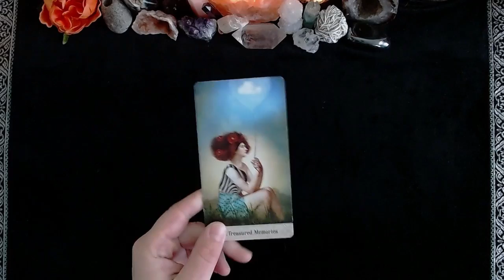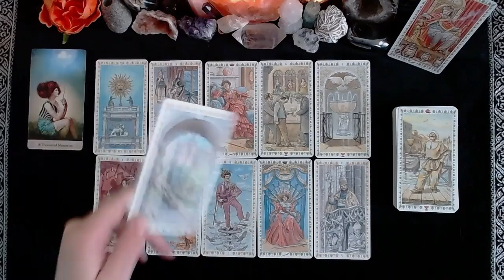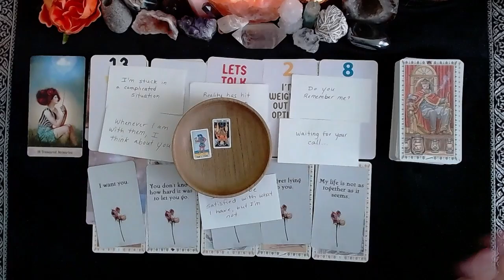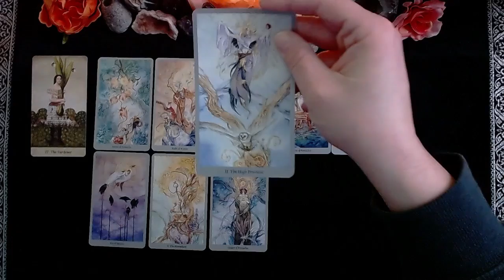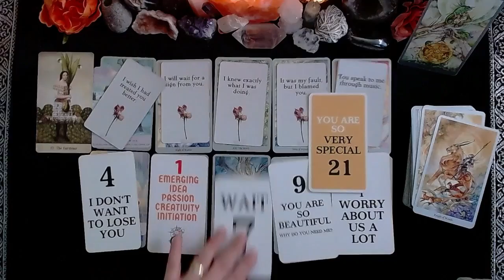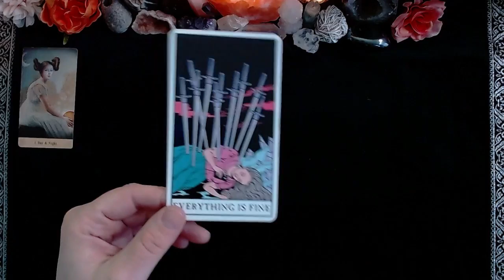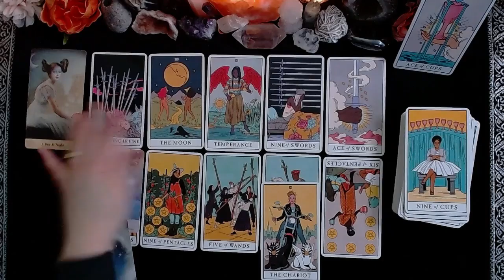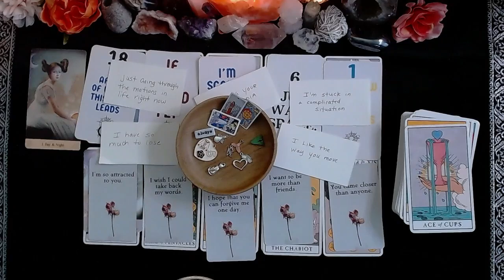👥💋💞WHAT WOULD HAPPEN IF THEY GOT YOU ALONE: WHAT WOULD THEY SAY💘🔥👥|🔮CHARM PICK A CARD🔮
⏳TIMESTAMPS⏳
📍PILE 1) 1:49
📍PILE 2) 15:43
📍PILE 3) 32:12

💖💖PRIVATE READINGS💖💖
I offer private readings as my schedule allows, updated every weekday, If the shop is empty it means I have sold out for the day, but it does update daily so check back often!

God Bless!

Decks Used:
Food Fortunes
Wildwood Tarot
Romance Tarot
BixTarot
Impressionist Tarot
Prism Tarot
Deviant Moon Tarot
Legends Tarot
Familiars Tarot